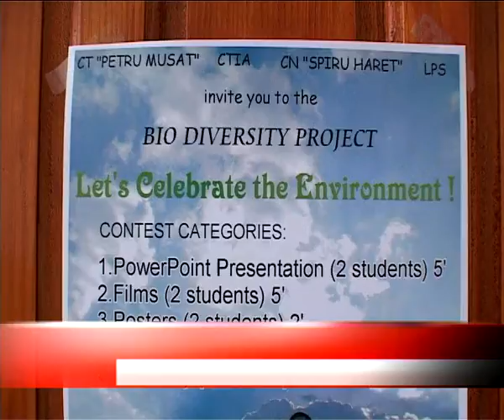ELEVII DE AZI ECOLOGISTII DE MAINE